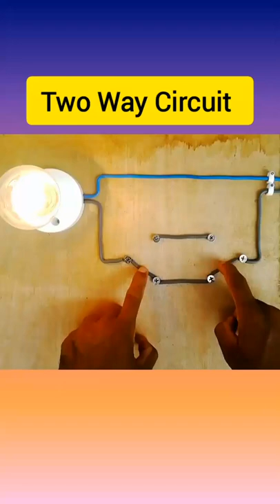How to wire 2 way switch